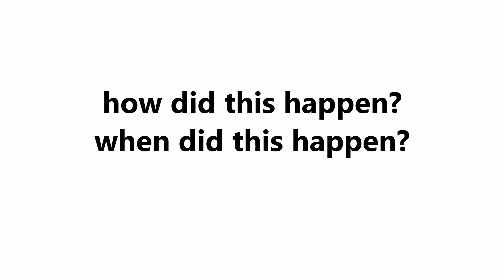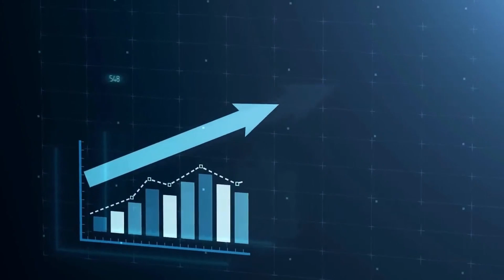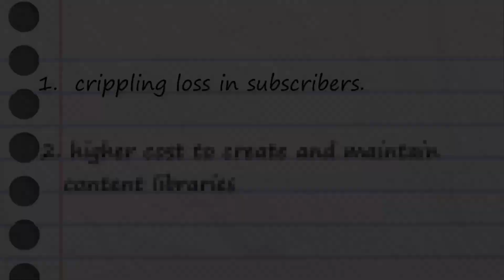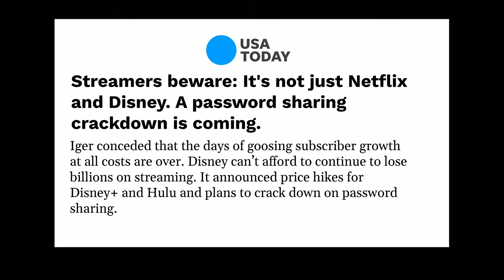Why Streaming is Unaffordable!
📺📈🔍 In this eye-opening video, we delve into the pressing issue of rising streaming costs and uncover the three key reasons behind this alarming trend. Join us as we explore the factors contributing to the surge in prices that have left viewers puzzled and frustrated. Discover how a crippling loss in subscribers, the mounting expenses to maintain vast content libraries, and the influence of Wall Street have all played a significant role in driving up streaming costs.

⏱️ Timestamps:
0:00 - Introduction
0:34 - Reason 1
2:14 - Reason 2
3:15 - Reason 3
4:10 - Outro

💰 Over the past year, streaming prices have risen by a staggering 25%, putting a strain on viewers' wallets and raising concerns about affordability.

📢 Major streaming companies have been announcing price hikes, further exacerbating the issue. We explore the reasons behind these decisions and their impact on consumers.

🔎 Discover how a crippling loss in subscribers, the mounting expenses to maintain vast content libraries, and the influence of Wall Street have all played a significant role in driving up streaming costs.

🌍 Gain valuable insights into the inner workings of the industry and understand the forces at play that are reshaping the streaming landscape.

🔦 Don't miss out on this thought-provoking analysis that sheds light on the challenges faced by both viewers and streaming platforms alike. Tune in now to stay informed and empowered in the ever-evolving world of streaming!